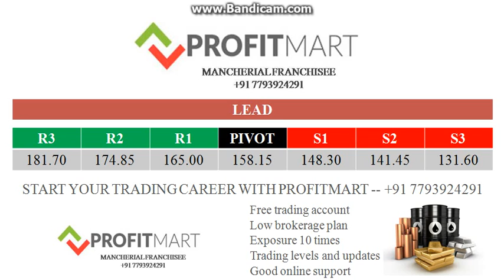COMMODITY WEEKLY STANDARD PIVOT POINTS 01/07/2019 TO 05/07/2019 - PROFITMART COMMODITIES MANCHERIAL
- LOW BROKERAGE 0.01 PA ONLY
- LIMITS 10 TIMES FOR INTRADAY TRADES
- TRADING LEVELS AND UPDATES
- FREE TECHNICAL ANALYSIS WEBINAR
- NEST TRADING SOFTWARE FOR COMPUTER
- MOBILE APP AVAILABLE
- GOOD ONLINE SUPPORT 09:00 AM TO 11:30/11:55 PM

ACCOUNT OPENING PROCESS IN PROFITMART

- SEND YOUR PASS PHOTO
- SEND YOUR FULL NAME
- SEND YOUR SIGNATURE
- SEND YOUR MOBILE NUMBER
- SEND YOUR ADHAR CARD
- SEND YOUR PAN CARD
- SEND YOUR 6 MONTHS BANK STATEMENT

FOR MORE DETAILS WHATS APP/TELEGRAM ME TO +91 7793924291

NAVEEN CHAPIDI
PROFITMART BUSINESS PARTNER.
COMMODITY PIVOT POINTS

COMMODITY WEEKLY STANDARD PIVOT POINTS " PROFITMART COMMODITIES BROKING {P} LTD , MANCHERIAL FRANCHISEE "